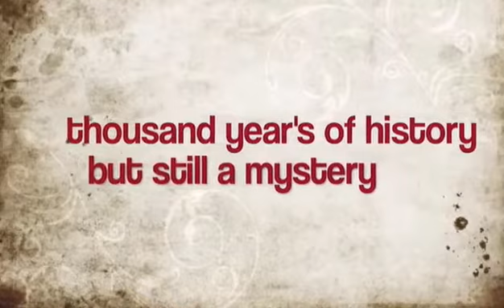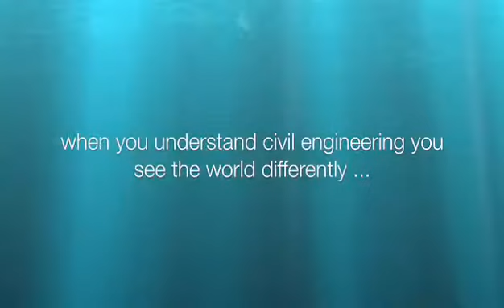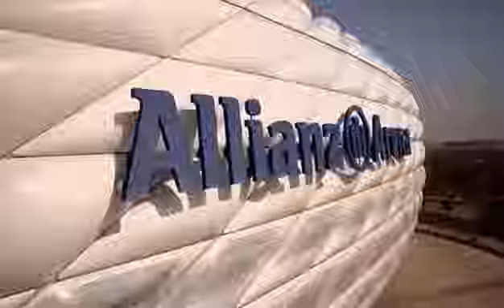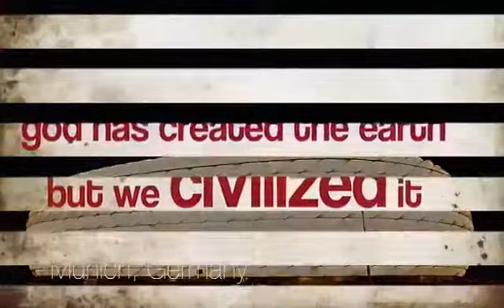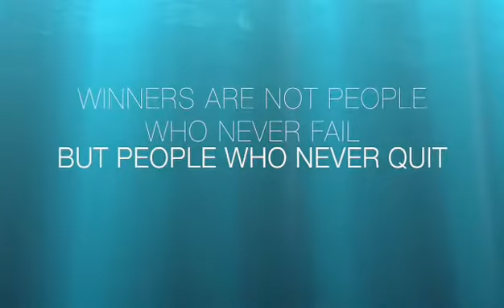INAUGURAL VIDEO FOR CIVIL ENGINEERING SUMMIT AT GVPCOE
This is the first video from this channel VISHV GVPCOE.This video tells you how beautifully the constructions are made on EARTH at different places by the GREATEST CIVIL ENGINEERS from the past to present.
A Civil Engineer can change a history and create it too.
This Video is presented by the Civil Engineering students of 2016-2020 batch of  Gayatri Vidya Parishad College of Engineering (Autonomous),Visakhapatnam.